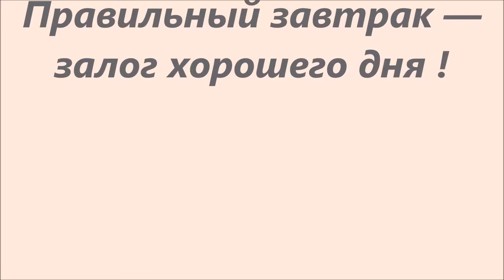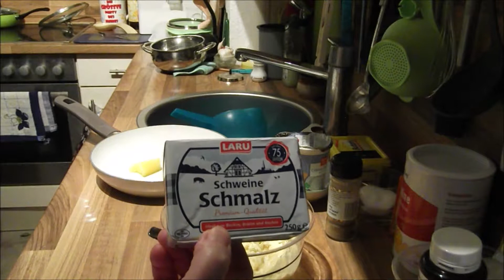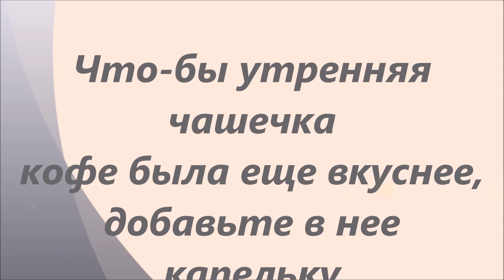Мой завтрак при ДИАБЕТЕ. Низкоуглеводные блины из капусты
Невероятно Вкусный Завтрак.  Блины из капусты. Очень вкусный и быстрый завтрак или перекус, просто нереальная вкуснота быстро и просто.Этот вкусннейший простой и быстрый завтрак порадует Вас своим НОВЫМ вкусом!
Приятного аппетита!
100гр. капусты.
1 яйцо.
Горошек- пару ложек.
Соль, перец.